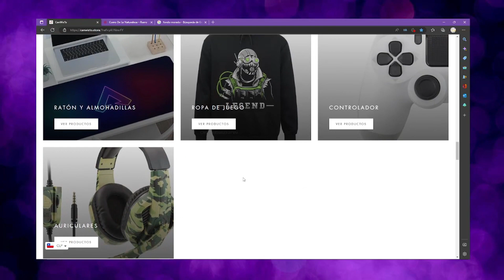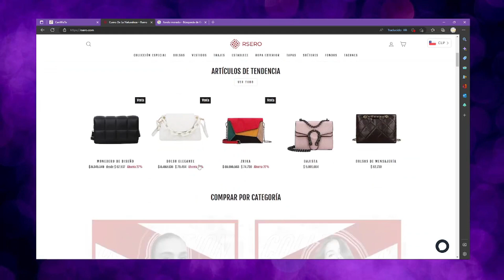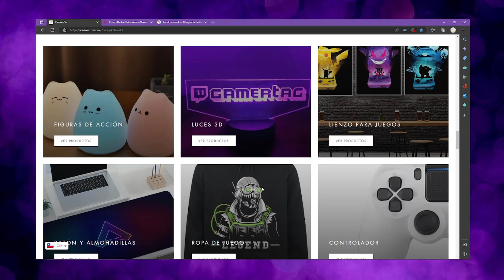*Gameplay de Fe Cap 6* Logramos Aprender Un Nuevo Idioma y Claro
LobaGuias

LOBAGUIAS

divertirnos juntos ^^

Hola, amigos peludos, aquí estamos continuando las aventuras en Fe, donde veremos como logramos aprender una habilidad nueva y nuevo idioma. Espero que el vídeo sea de su agrado, si fue así que no se les olvide darle una manito arriba, compartirlos con sus amigos y activar la campanita para de notificaciones. Les mandó un fuerte abrazo y un gran beso

Loba.